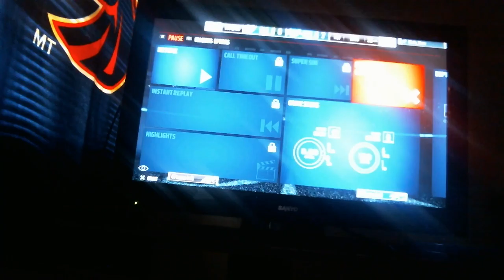2 rage quits in one episode Madden 17 ultimate team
This is a channel for people who enjoy video games and like casual games.